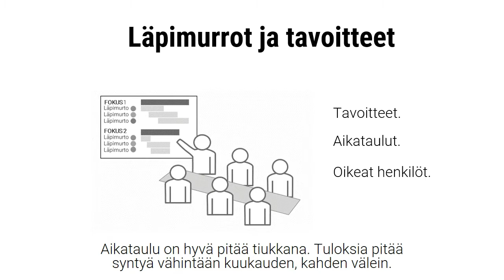Fokusalueista läpimurtoihin, Erkki Kari-Koskinen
Strategiassa tarvitaan läpimurtotavoitteita

Kun olet yksinkertaistanut strategian ja valinnut strategiaa toteuttavat fokusalueet, on aika määritellä millä keinoilla peli voitetaan. On päätettävä miten strategia viedään toimeenpanoon. Pelissä tarvitaan läpimurtoja.

Enintään 3 läpimurtoa per fokusalue

Jokaiselle fokusalueelle määritellään konkreettiset läpimurtotavoitteet,  enintään kolme läpimurtoa per fokusalue. Mikäli fokusalueita on neljä, on seurattavia läpimurtoja tusina. Kokemus on osoittanut, että jos läpimurtoja on enemmän niin huomio hajaantuu  ja toimeenpanon laatu heikkenee.

Läpimurtojen määrittely ja toimeenpano

Yhdessä määritellään jokaisen läpimurron tavoitteet ja aikataulut sekä valitaan oikeat henkilöt. Läpimurto saavutetaan uusilla työtavoilla tai toteuttamalla strategisia kehitysprojekteja.

Läpimurtojen tuloksia pitää syntyä vähintään 1-2 kuukauden välein. Aikataulu on hyvä pitää tiukkana. Se edistää jatkuvaa priorisointia ja tuottaa tuloksia.